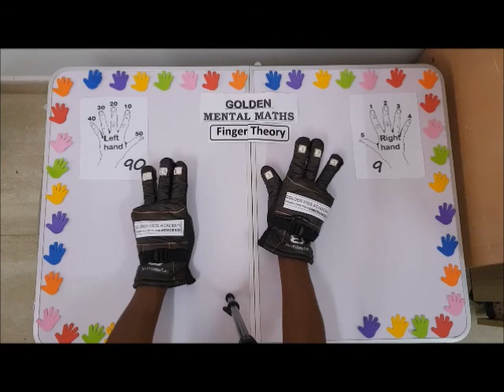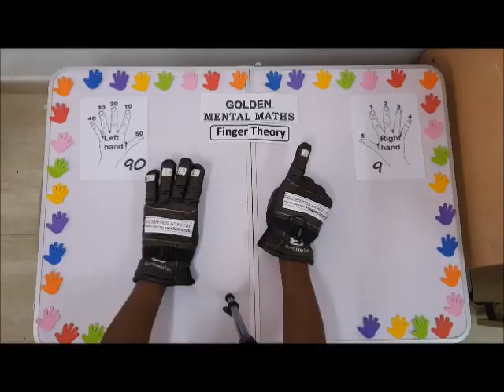FINGER COUNTING 32 - 41 - aa - NC